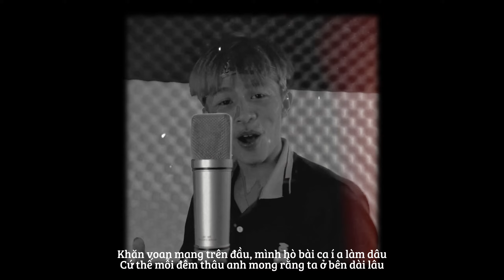HUỲNH VĂN | BỐ VỢ CHẤT CHƠI | Nhật Hào (Cover) hãy để cho con được bên em cầm tay em và yêu em...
Credit:
BỐ VỢ CHẤT CHƠI
Nhà Sản Xuất Chất Chơi: Lê Trương Huỳnh Văn
Ca Sĩ Chất Chơi: Huỳnh Văn
Nhạc Sĩ Chất Chơi: Nguyễn Hữu Trí x Huỳnh Văn
Diễn Viên Chất Chơi: Huỳnh Văn, Như Ý, Lâm Văn Đời, Keyo, Thảo Phạm, Cao Tường Phú, Quốc Anh, Đặng Hiếu, Trí Huỳnh, Tuấn Đình, Thịnh Trần, Trương Gia Thịnh và các diễn viên khác...
Làm Hình Chất Chơi: Trần Toàn Hậu
Chỉnh Màu Chất Chơi: Ji Cen
Ánh Sáng Chất Chơi: Livetream CanTho
Bối Cảnh Chất Chơi: Khu Ẩm Thực Quê Mình

Xin Trân Trọng Cảm Ơn Đơn Vị Đồng Hành Chất Chơi: BD Media

Trình Bày: Nhật Hào
Mix Master/ Edit: NH Studio
More information about  Linh Tram :

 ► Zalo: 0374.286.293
© Bản quyền thuộc về Nhat Hao Official
© Copyright by Nhat Hao Official &  ☞ Do not Reup!